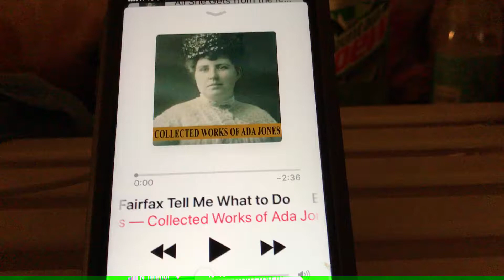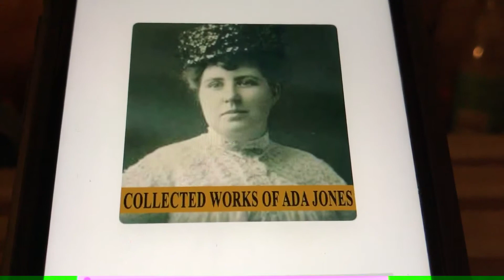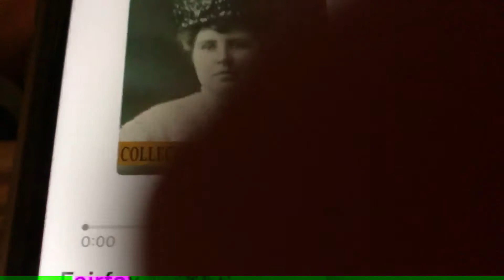Beatrice Fairfax Tell Me what to do Ada Jones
This is one of my favorite songs by Ada Jones.